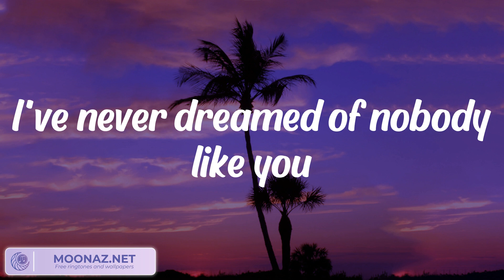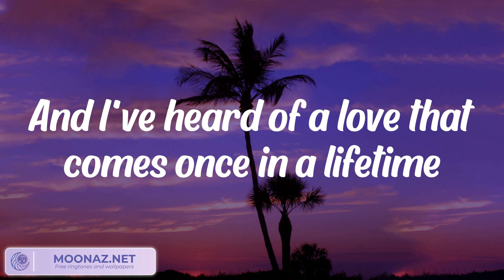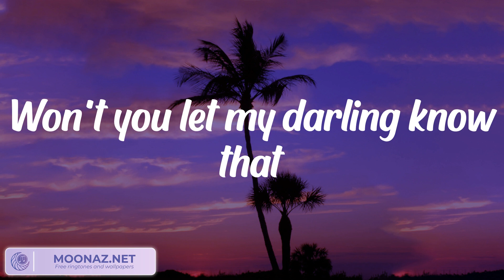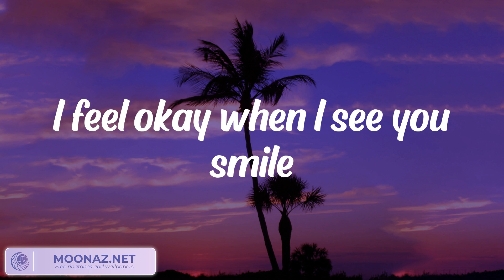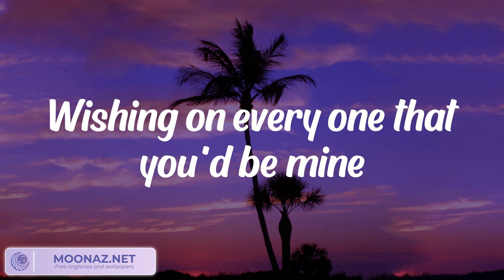Ruth B. - Dandelions (Lyrics)